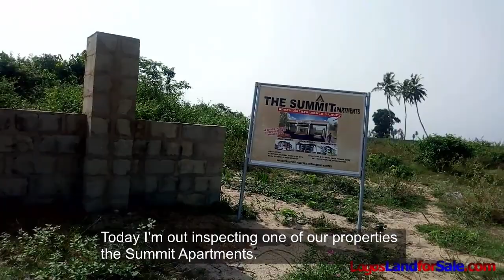Land For Sale in The Summit Apartments Osoroko Ibeju Lekki Lagos Nigeria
Physical inspection of Land for sale in The Summit Apartments estate.

In this video I bring you the physical inspection of the estate its environment and location. I also talk about the plot size, title and price.

The Summit Apartments is located at Osoroko Ibeju Lekki in the Lekki Free trade Zone axis 7mins drive after Dangote Refinery Lagos Nigeria.  The estate is well positioned in the fast pace economic growth areas of Lagos state right now.

If you are Looking for land investment opportunities that will offer you high returns on you investment, this is an estate for you. Watch this video and take advantage of the current price to buy into this estate because Land for sale in The Summit Apartments provides an opportunity for high returns on investment.

• The Deep sea port

• Dangote Refinery

• La Campaigne Tropicana Beach Resorts

• Lekki Epe Airport

• Proposed Lekki International Golf Resorts

• Several other Gated estates

ESTATE FACILITIES:

• Perimeter Fencing

• Gated Entrance

• Access Roads

TITLE: GLOBAL C OF O

SIZE: 500sqm

STATUS: Dry Land

PRICE: the estate is currently selling for N5.5 Million naira on outright payment.

Why Invest In The Summit Apartment

• High returns on Investment: due to the huge investments and attractive location, the land will appreciate very fast

• Excellent location and accessibility: the estate is located in the heart of Ibeju Lekki,  the fastest growing area of Lagos state

• Good title (C of O)

I will be happy to help you process your application, get your questions answered or take you for inspection so that you can include this estate into your real estate portfolio for huge returns on investment.

Click the link below to Subscribe to our YouTube channel to get notified on land inspection videos and houses for sale in Lagos and Nigeria as soon as I upload them, to help you make informed decisions on available estate lands and houses for sale for high returns on your investment.

If you Like this video, please give us some likes and thumbs up.